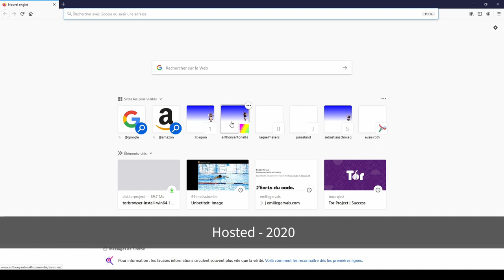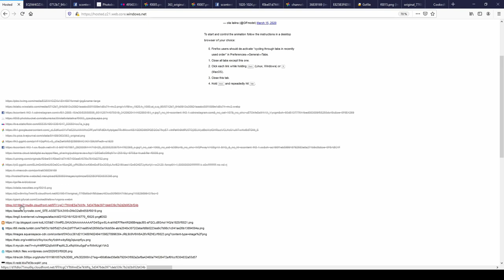Tutoriel Hosted - Olia Lialina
Hosted prend la forme d’une animation composée de 70 images, chacune mise en ligne sur un  hébergeur différent, créant une séquence similaire à l’effet obtenu lorsqu’on feuillette un flip book.  Olia  nage  d’un  côté  à  l’autre de  l’écran;  chaque  séquence  est reliée à l’autre par les lignes horizontales formées par les couloirs de la piscine, qui rap-pellent  la  barre  de  navigation  en  haut  de  l’écran.  Pour  visionner  l’animation,  il  faut ouvrir chaque image dans un nouvel onglet du navigateur en suivant un ordre spécifique— dans l’exposition, ce protocole est automatisé. La séquence d’animation est rythmée par  les  spécificités  des  hébergeurs:  taille  maximum  et  position  de  l’image,  vitesse  déconnexion, etc. — autant de facteurs qui font partie intégrante de l’œuvre.

Hosted traite de la perte mais aussi de la reprise de contrôle. À l’heure où les internautes n’ont  d’autre  choix  que  d’utiliser  les  sites  d’hébergement  d’images  détenus  par  des multinationales  pour  mettre  leurs  photos  en  ligne,  c’est  le  navigateur  lui-même  qui leur offre le plus de liberté – aussi relative soit-elle — en leur permettant de positionner les onglets à loisir.

D’après la traduction de Jean-François Caro du livret de l’exposition monographique «Best Effort Network» (mars-juillet2020)à la galerie Arebyte de Londres